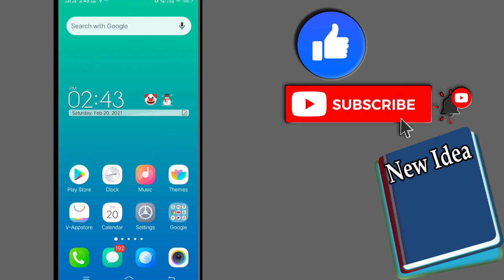Indiabulls Dhani App Customer Care Number | Helpline No.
Aaj Ki Is Video Me Hum Janenge Ki Indiabulls Dhani Customer Care Number Kya Hai Taki Aap Inse Baat Kar Sako Or Apni Problem Ko Solve Kar Sako To Aap Meri Is Video Ko Poora Jarur Dekhe Or Aap Jaan Jayenge Dhani Customer Care Se Kaise Baat Karen

In Today's Video  We Are Going To Tell You What Is The Customer Care Number Of Indiabulls Dhani App  So That You Can Solve Your Problem And Whatever Your Problem Is  You Can Tell The Customer Care Service  What Is The Customer Care Number Of Indiabulls Dhani App Let's Know